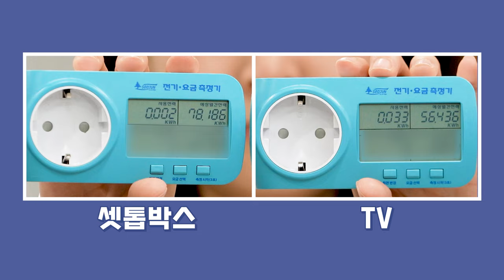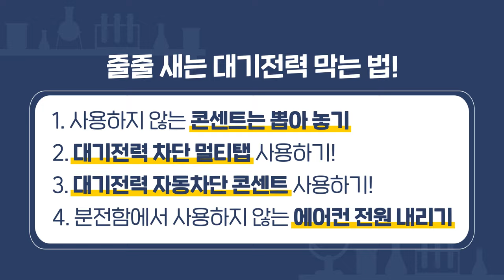[Energy X-File ep.2] 세상에서 가장 쉬운 한 달 치 전기요금 SAVE 방법💰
[2023 Energy X-File] ep.2 한 박사의 빈틈없는 실험실

우리의 친구 TV, 그리고 셋톱박스가 전기 먹는 하마라고..?
사용하지도 않은 전자제품에서 많은 양의 전력이 소비된다고..?🫢

줄줄새는 대기전력, 어떻게 막을 수 있을까?

한 박사와 한 번 실험해 보죠!